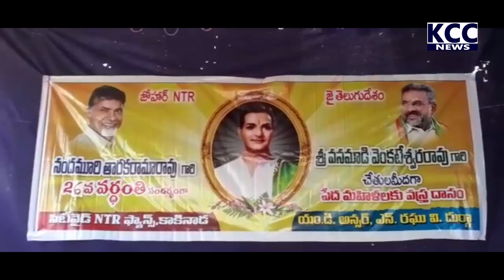JAGANATHPURAM NTR FANS SEVA || 18-01-2022 KCC NEWS